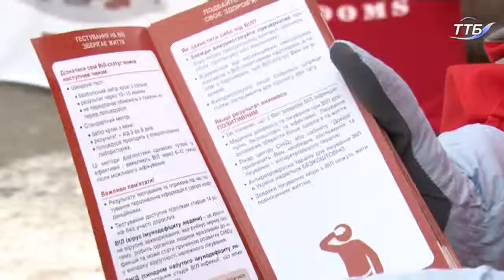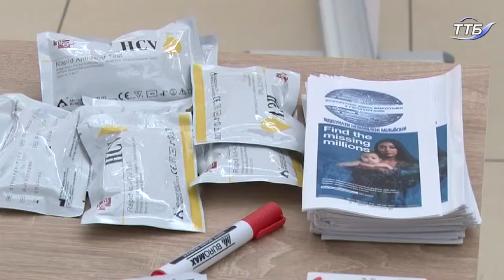Акція "Не будь дитиною – пройди тест на ВІЛ" відбулась 1 грудня у Тернополі